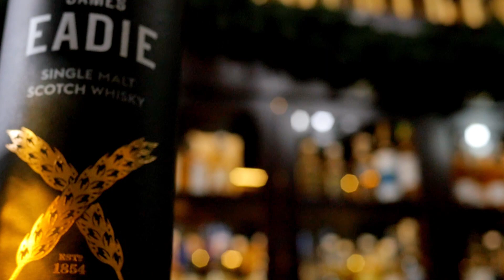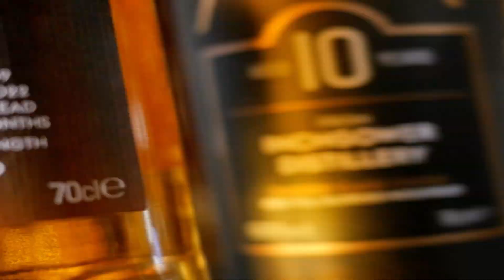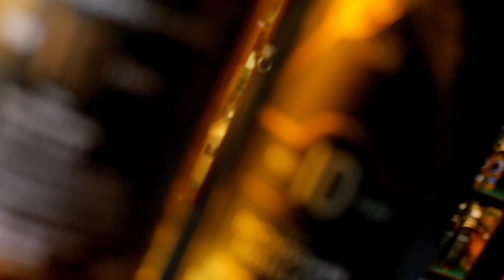Single Cask whisky z Inchgower Distillery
Limitowana edycja whisky single cask, zaledwie 314 butelek z naturalną mocą 57%, zabutelkowana jako Poland exclusive dla Lidl Polska.
Whisky pochodzi z destylarni Inchgower regionu Speyside, produkującej whisky charakteryzujące się mocnym, pikantnym, korzennym stylem.
Ostatnie 16 miesięcy maturacji spędziła w beczce po Sherry Oloroso, która nadała jej nie tylko intensywniejszego koloru, ale wzbogaciła też o nuty cynamonu, espresso, kandyzowanej pomarańczy i gorzkiej czekolady.

KIM JESTEM:
Od 1995 roku w świecie whisky.
Zajmuję się szkoleniami i publicystyką w tematyce whisky.
Od czterech lat zasiadam w jury prestiżowego konkursu World Whiskies Awards, odbywającego się raz do roku w Londynie, gdzie wybierana jest  najlepsza whisky na świecie.
Jestem też pomysłodawcą i organizatorem festiwalu Whisky Live Warsaw od 2014 roku, a także  właścicielem sieci sklepów Ballantine’s.
W 1995 roku założyłem firmę Tudor House Ltd, jedną z najbardziej wpływowych firm zajmujących się importem i dystrybucją whisky segmentu premium w Polsce.
Podróżuję po świecie, poznaję ludzi z branży whisky, odwiedzam destylarnie rozsiane po całym świecie, a zebrane tam doświadczenia przelewam na papier lub na ekran.